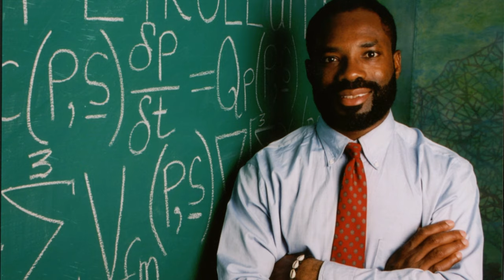Inventing the First Supercomputer, As It's Known Now | Philip Emeagwali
I began supercomputing on June 20, 1974,
at 1800 SW Campus Way, Corvallis, Oregon, USA. In December 1965,
that supercomputer, in Corvallis, was rated
as the world’s fastest computer.
I was programming a supercomputer
that was faster than the one
that helped put a man on the Moon,
back on July 20, 1969.
Because I was Black and African,
I was forced to work full time and alone
on my research
on how to combine computers
into supercomputers
and did so for seventeen years
and without any payment
that was in proportion
to what American billionaires were paid.

After working full time and without pay
for those seventeen years,
I felt that keeping the entire credit
for my invention
is the only reward that I can have.
It was like Chinua Achebe,
who is the father of African literature,
foregoing his author royalties
but insisting that he alone be credited
as the author of “Things Fall Apart.”
And it was like Fela Kuti
foregoing his songwriting royalties
but insisting that
he is the “Father of Afrobeat.”
I’m the father of
the world’s fastest computing,
as it’s known today.
And I am the only father of the Internet
that invented a new Internet.

A question in school essays is this:

“What was Philip Emeagwali’s
education like?”

I was born on August 23, 1954,
in Akure, in the western region
of the British West African colony
of Nigeria.

In January 1960 and at age five,
I enrolled in first grade
in Saint Patrick’s Primary School,
Sapele, Nigeria.
Several students in my class
were twice my age.
My seventh-grade school photos,
that I posted on my website, reveal that
some of my classmates

From January 1960 to March 1974,
I attended, on-and-off, six schools
within Nigeria.
But I dropped out of school
for five of those fourteen years.
I’m often invited to alumni reunions
and remembered
as the school’s most gifted student.
For that reason, my former classmates
were not surprised when I told them that
I won a scholarship to the USA.
My scholarship took effect
on September 10, 1973.
After a six months delay, I arrived in
36 Butler Hall, Monmouth, Oregon.
And on the evening of Sunday

Twelve hours after my arrival,
I had a conference
with a brilliant American mathematician,
named Beryl M. Green.
My goal was to become a mathematician
and Beryl M. Green
was assigned as my mentor.
To my surprise, we couldn’t understand what each other was saying.
At that time, I could only understand
the spoken Nigerian and British English.
And Beryl M. Green could only understand
the spoken American English.
In retrospect, I should’ve anticipated
my difficulty. But I did not.
Looking back to the early 1970s,
there were no television
in the eastern region of Nigeria,
where I then lived.
The first time, I listened intently
to the spoken American
was in about May 1973.
And during the listening portion
of the American TOEFL, the acronym
for Test of English as a Foreign Language.
I took TOEFL
at The Hope Waddell Training Institution, Calabar, Nigeria.
Not surprising, I failed the listening portion of TOEFL.
In the early 1970s, Nigerians arriving
in the USA, for the first time,
could not understand
It took me several weeks
to understand the American English.

So, on my first day in the USA,
I wasn’t sure what language
the mathematician Beryl M. Green
was speaking.
And he felt the same way about me.
For several minutes,
we starred at each other
and looked confused.

To introduce myself, I grabbed a chalk from his desk, walked to his blackboard
and scribbled
a difficult problem mathematics
that pertained to number theory.
I derived its solution.

That impressed him. He said that I should go far in the field of mathematics.

The following day, Beryl M. Green,
secured a second scholarship for me.
He advised me to transfer,
twenty miles away,
from Monmouth to Corvallis, Oregon.
That I was how I came to Kidder Hall, Corvallis, a building that housed
the most brilliant mathematicians
in Oregon.
Directly opposite from Kidder Hall
was the building that housed
the only supercomputer in Oregon.
Three months later,
I began supercomputing.

Back in 1970, in Christ the King College, Onitsha, Nigeria, I was well known
but only known
by my nickname “Calculus,”
not by my birth name Philip Emeagwali.
Calculus is the powerful technique
that must be used to solve
the most difficult problems in physics.
Such grand challenge problems include
the computational fluid dynamics models
that’re used to determine
the best social distancing measures
that will reduce the spread of
the coronavirus disease.
Fast forward twenty years into the USA,
I was in the news as the mathematician
who contributed to calculus.

210829 3of4